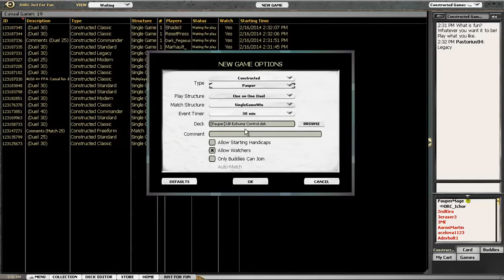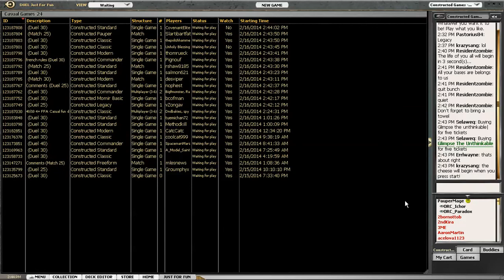CC Pauper Duels - UB Exhume Control vs. MonoR 'Rippled' Goblins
En esta ocasión, Pauper Mage pilota el mazo UB Exhume Control creado por David Shaffer y se enfrenta a un mazo de Goblins un tanto peculiar. ¿Conseguirá mantener a raya a una horda de apresuradas criaturas?

Podéis consultar la lista de cartas que componen el mazo y muchos más detalles en el enlace original (en inglés)

No dejes de comentar, estamos empezando en esto y toda aportación o crítica constructiva será muy bienvenida. ¡Muchísimas gracias! :)